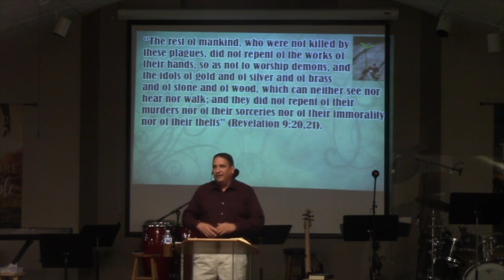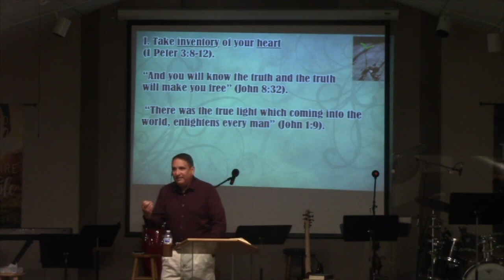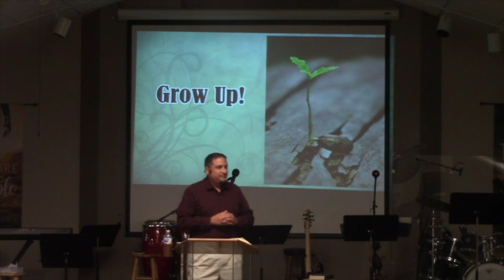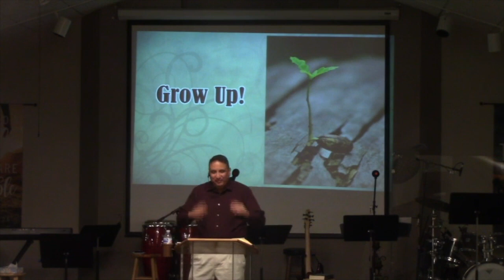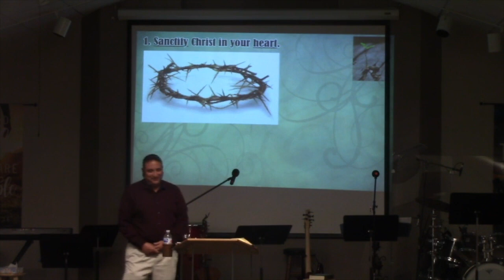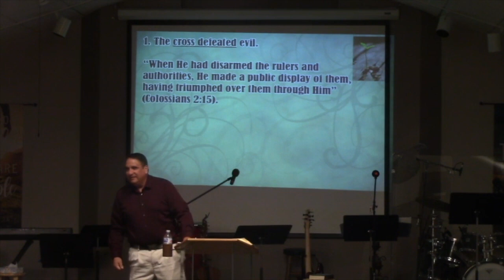11-1-20 Sermon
"Grow up in Christ"
1 Peter 3:8-22